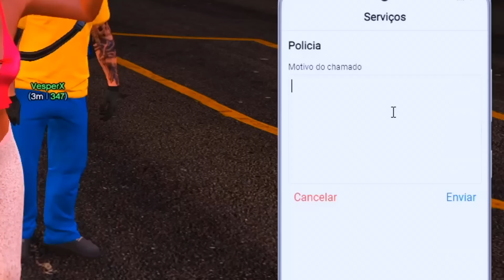farmando PLAYERS COM SKIN DA PM com MOD MENU no GTA RP